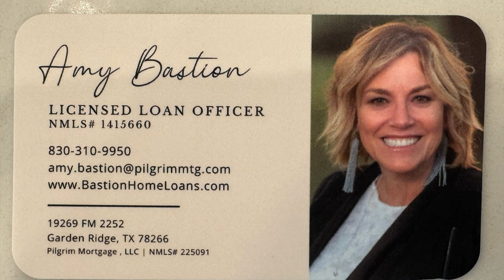2024 Texas Housing Forecast, by Pilgrim Mortgage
Pilgrim Mortgage gave their prediction of the 2024 housing market. I am a local Realtor trying to provide potential buyers with as much information as possible and hope you see my value and reach out to me to be your Realtor. Thanks, Jason Payne